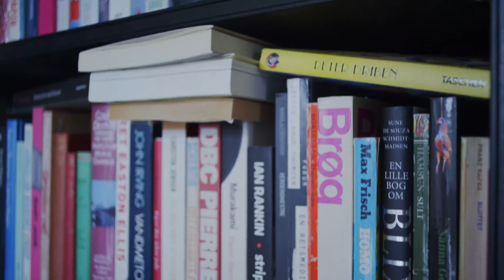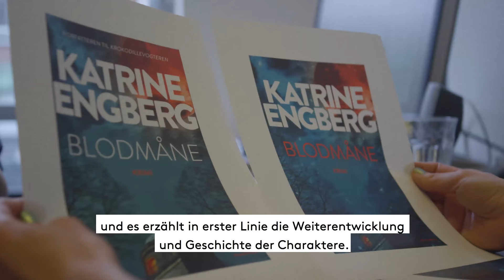Katrine Engberg über die Inspiration für ›Blutmond‹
Kopenhagen kommt nicht zur Ruhe. Der zweite Teil der Thrillerserie, die nun auch international durchstartet.